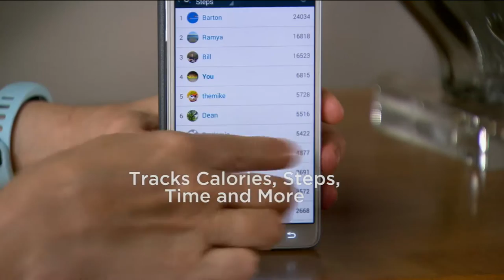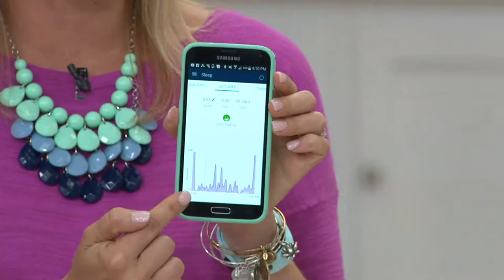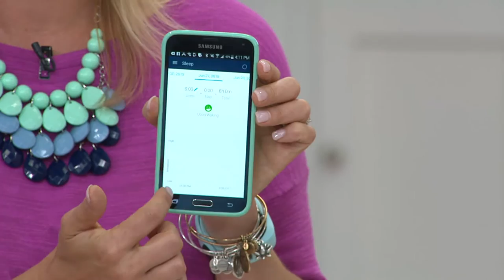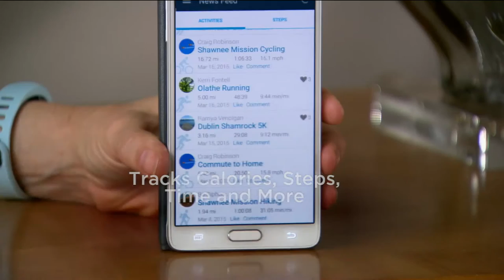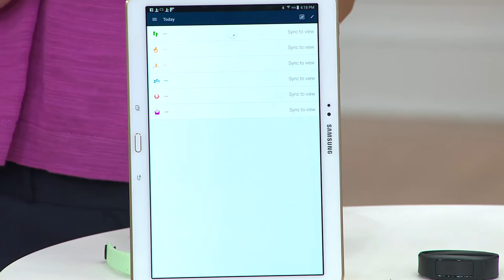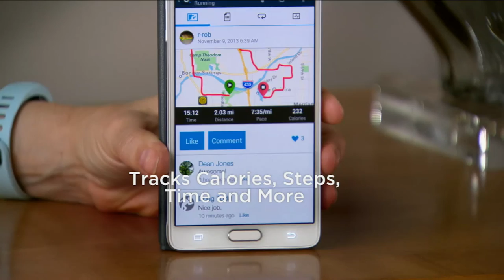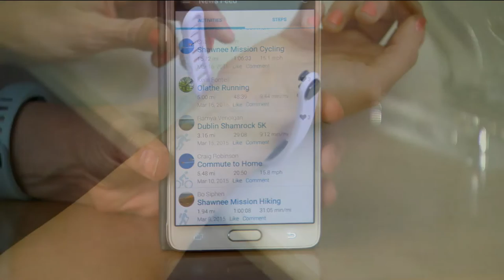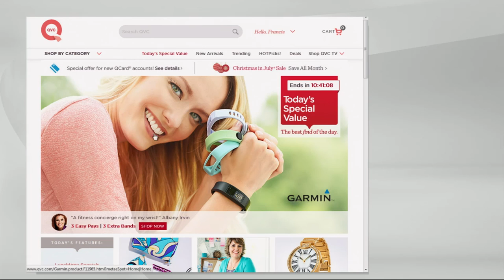Garmin Vivofit2 Activity and Sleep Tracker with Three Extra Bands with Kerstin Lindquist